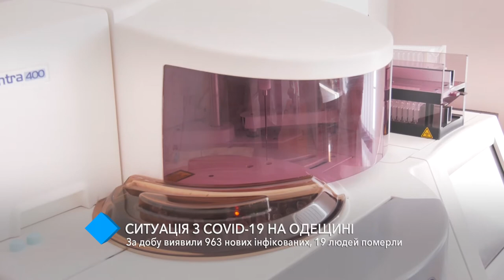COVID-19 в Одесской области: за сутки обнаружили 963 новых инфицированных